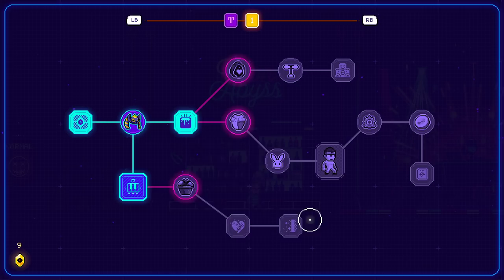AMIR, NUEVO PERSONAJE • Neon Abyss - Episodio 03